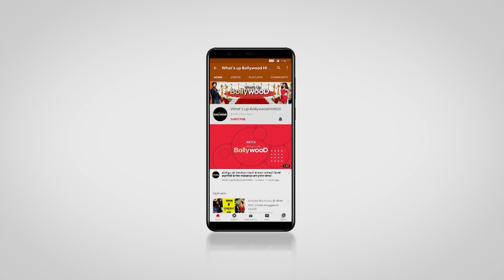Saroj Khan का निधन | Choreographer Saroj Khan dies from Cardiac Arrest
दिल के दौरे से हुआ Saroj Khan का निधन

Born as Nirmala Nagpal, Saroj Khan began her career by playing the young Shyama onscreen in Nazarana. She soon became a background dancer under the mentorship of dance director B. Sohanlal. After assisting as a dance choreographer for a few years, her first independent work came in Geeta Mera Naam (1974). Saroj got noticed after she choreographed for Sridevi in Mr. India’s song “Hawa Hawai” (1987). She worked with Sridevi in films like Nagina and Chandni. This was followed by her long-term partnership with Madhuri Dixit in the 1990s in songs like “Ek Do Teen”, “Hum Ko Aaj Kal Hai Intezaar”, “Dhak Dhak Karne Laga”, “Choli Ke Peeche Kya Hai”, and “Tamma Tamma”.

Saroj’s other popular films include Baazigar, Mohra, Darr, Dilwale Dulhania Le Jayenge, Taal, Veer-Zaara, Pardes, Soldier, Don, Saawariya, Lagaan, Tanu Weds Manu Returns, Manikarnika among more. She has won awards for Devdas, Jab We Met, Guru, Khalnayak, Chaalbaaz and others. The choreographer has also judged dance reality shows like Nach Baliye, Ustaadon Ka Ustaad, Boogie Woogie and Jhalak Dikhhla Jaa. Her last work was the song “Tabaah Ho Gaye” from Kalank (2019) which was filmed on Madhuri Dixit.